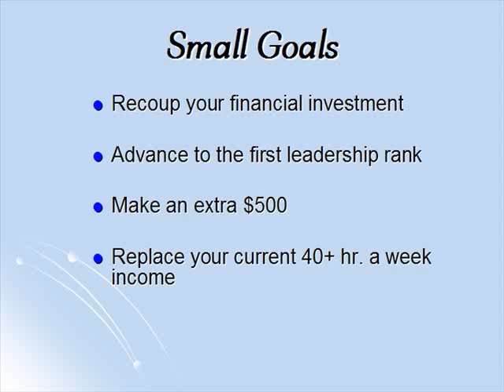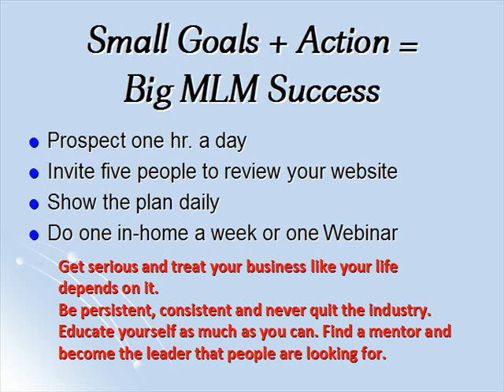Attainable Goals For Your MLM Business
Small Network Marketing Goals Help You Win.